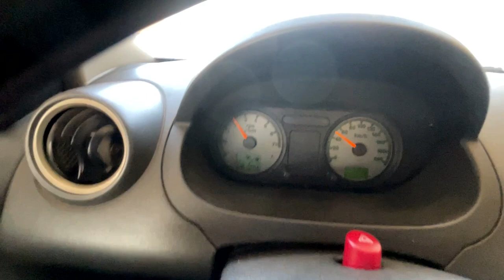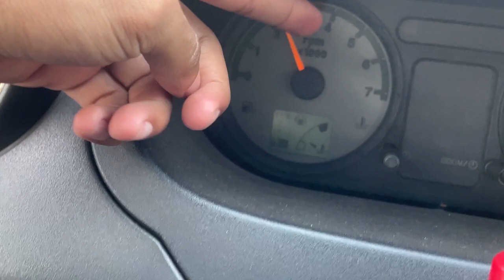Consumo Real Do Fiesta Turbo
Bora pra mais um conteúdo de valor , espero que ajudem a vocês escalarecer as duvidas que tem quanto a consumo do Fiesta

► Carro : POLO SEDAN 2008
► Carro : VOYAGE QUADRADO ANO 85
► Carro : FIESTA SUPER CHARGE ANO 2003
► Carro : FORD KA 2009